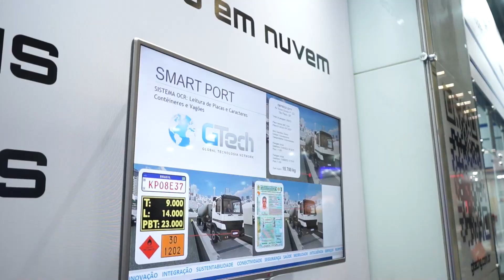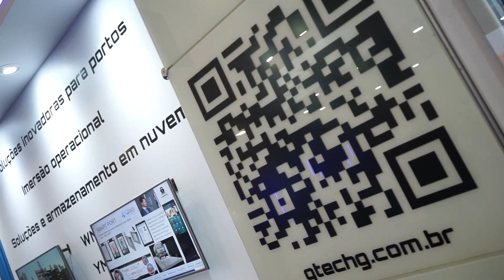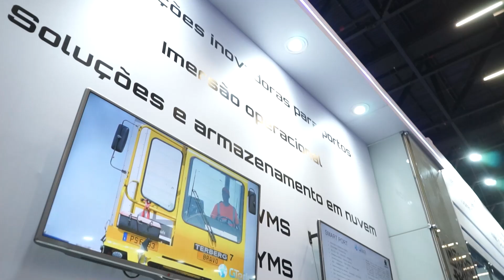Gtech Global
A 27ª EDIÇÃO DA INTERMODAL SOUTH AMERICA FOI UM SUCESSO!